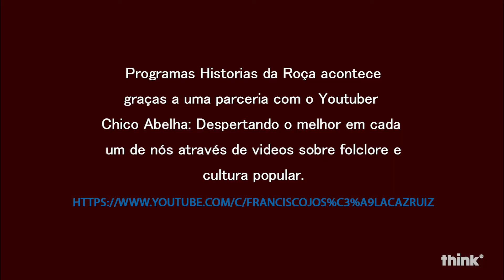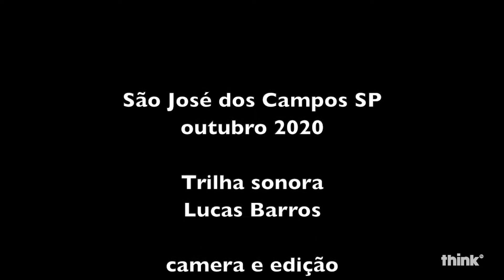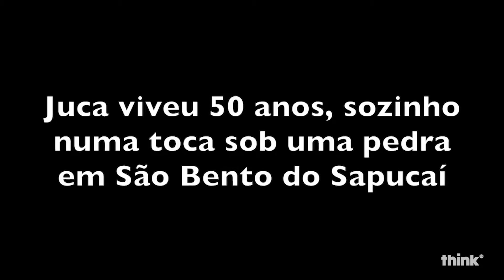Historias da roça - Entrevista com Plinio de Oliveira - Think TV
No programa Historias da roça, entrevistou Plinio de Oliveira, realizada pela Think TV, canal 25 e 525 da NET.